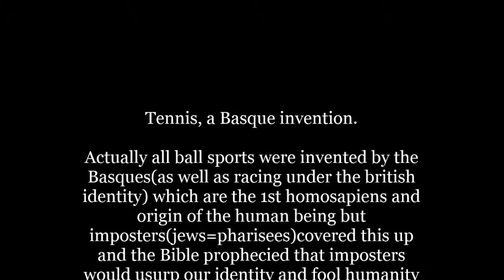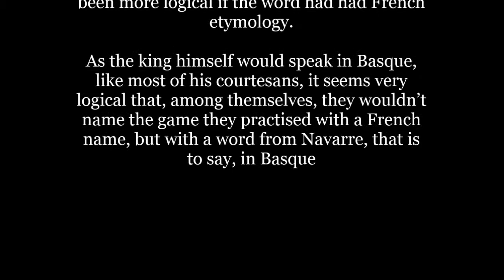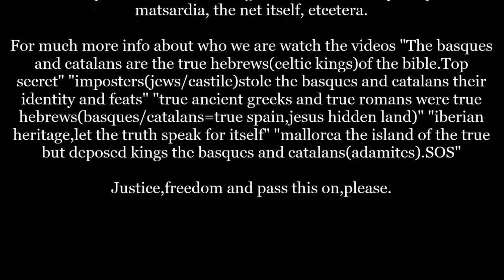Tennis and all ball sports were invented by the Basques/Catalans